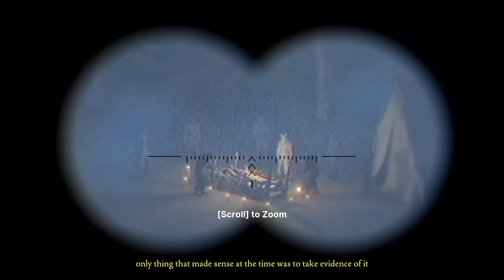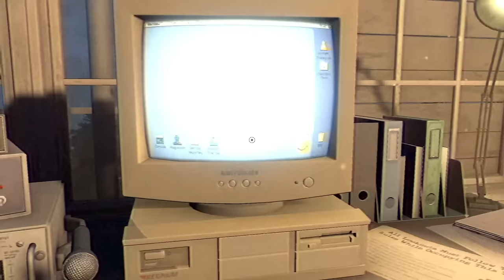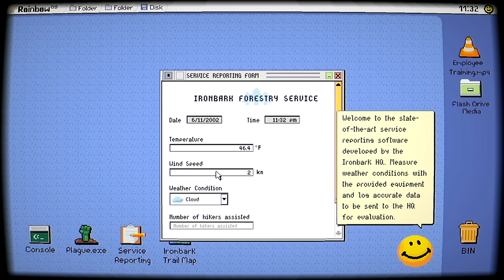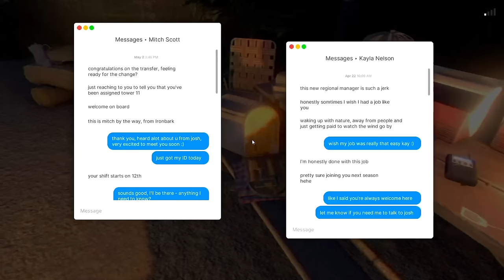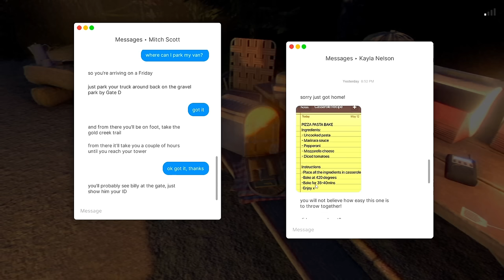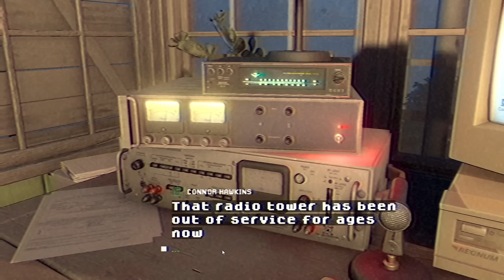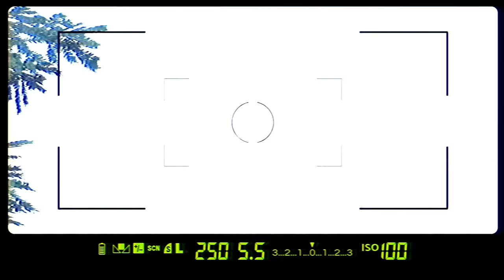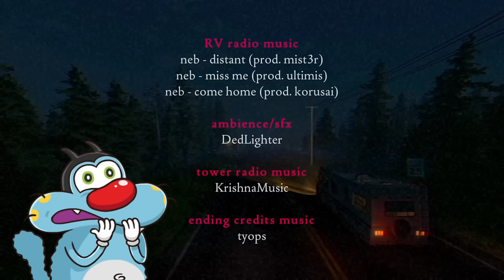I FORGOT TO TURN OFF THE FLASH😭 | Fears to Fathom : Ironbark Lookout..ft Oggy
➤PC Specs Below:

Processor: i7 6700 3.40 GHz
Cooler: Cooler Master Sedition 120 V
Ram:16GB
HDD: 2 TB
PSU: 550W Corsair
Internet Speed: 10 Mbps Up & Down
Headset: Logitech G430
Keyboard: RedG Blaze 3 Gaming Keyboard
Mouse: Logitech G502 Spectrum